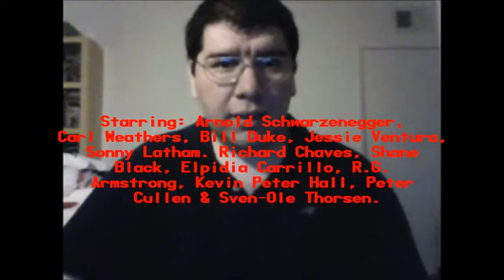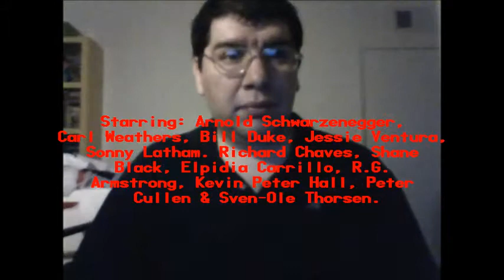Predator (1987): Joseph A. Sobora's Movie Review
My Movie Review of "Predator" (1987).
Starring: Arnold Schwarzenegger, Carl Weathers, Bill Duke, Jessie Ventura, Sonny Latham, Richard Chaves, Shane Black, Elpidia Carrillo, R.G. Armstrong, Kevin Peter Hall, Peter Cullen & Sven-Ole Thorsen.

Written By: Jim Thomas & John Thomas. Directed By: John McTiernan.